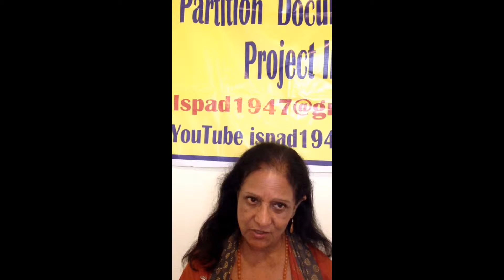Ms. Kamla Motihar-ISPaD interview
An interview of Ms. Kamla Motihar for The ISPaD (Indian Subcontinent Partition Documentation) Project that was done in The ISPaD office in Jamaica, New York. Ms. Motihar's agreeing to share her oral testimony about a sensitive topic, what anyone can see in her demeanor throughout the interview, an obviously painful history that The ISPaD Project is extremely grateful for her sharing with us.  In this interview, focusing upon the Sindh region was paramount to both Ms. Motihar and ISPaD. The interviews conducted by The ISPaD Project are part of the first & only effort, thus far, to provide an accurate record of the events that transpired and continued on, since the partition of the Indian subcontinent in 1947 - with an emphasis on personal experiences. The ISPaD Project's main concern is to ensure that narratives of those present at the time of partition & their experiences are not lost after they leave us, many other side projects have grown out of this central theme. We aspire to capture & chronicle as many of these first-hand narratives as possible. ISPaD's unedited interviews are readily accessible by the public via the internet on our ISPaD1947 Channel on YouTube or through links on a host of social media sites as well as a link on our own Many articles, books, documents, maps, photographs, videos, etc. have been researched and are also available in The ISPaD Project's continually expanding library in our office at our main site at 85-60 Parsons Blvd. in Jamaica, New York City. Our staff, volunteers, and even some of the interviewees can be found either presenting a paper or attending the annual Partition Studies Conference that ISPaD hosts every October at the State University of New York's Old Westbury campus.